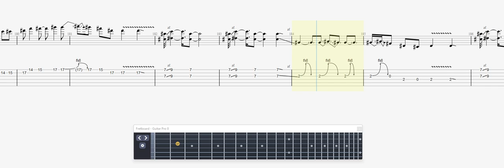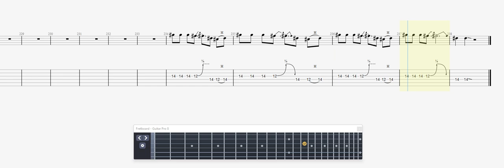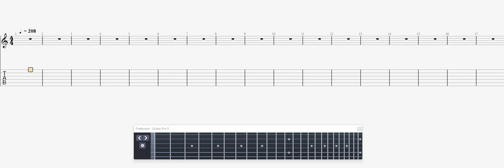Metallica Fuel GUITAR 3 TAB